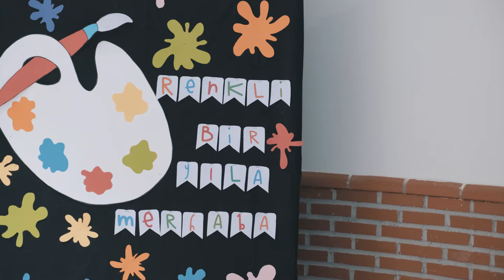Çamlıca Kampüsümüz Açıldı!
Çamlıca Kampüsümüz dün çalan ilk ders zili ile eğitim öğretim faaliyetlerine başlayarak kapılarını öğrencilerine açtı!

Öğrencilerimizin yeni kampüsümüzdeki ilk gününden derlediğimiz özel anları beğeninize sunuyor, iyi seyirler diliyoruz.